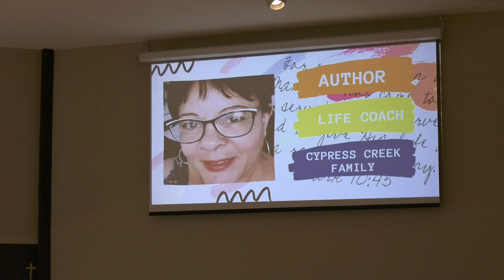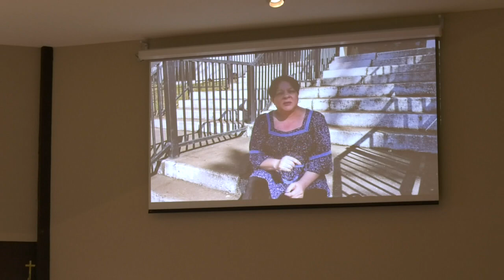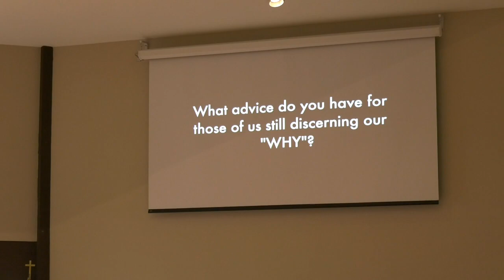2020 03 08 CCCC CONTEMPORARY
Cypress Creek Christian Church